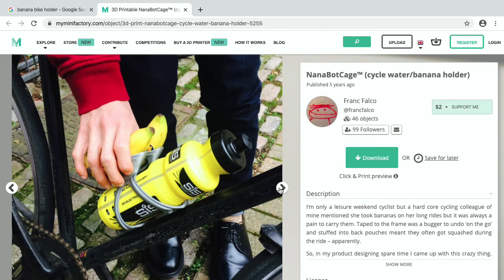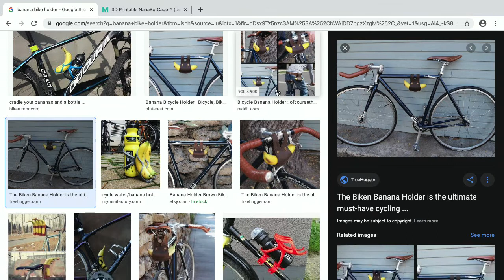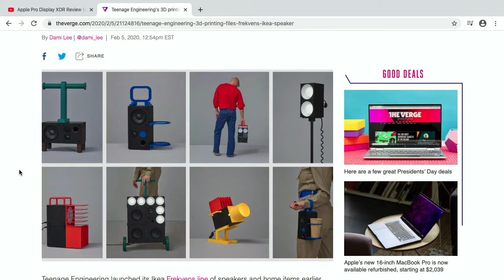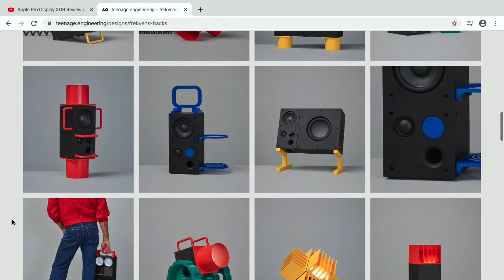Fahrrad-Bananenhalterung - Bits und so #670